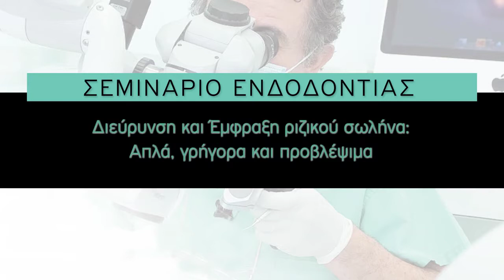Διεύρυνση και Έμφραξη ριζικού σωλήνα Απλά, γρήγορα και προβλέψιμα